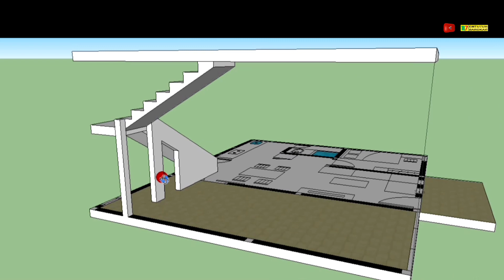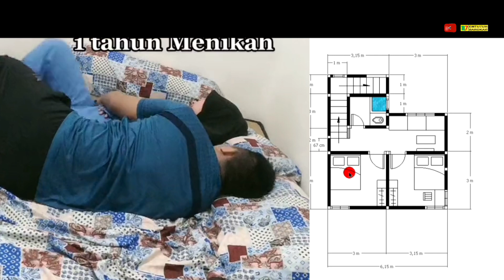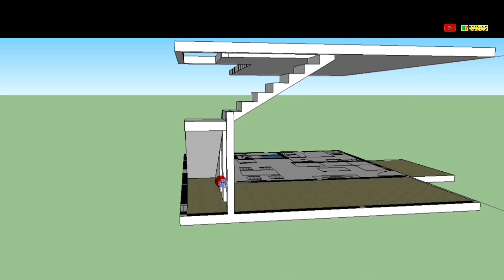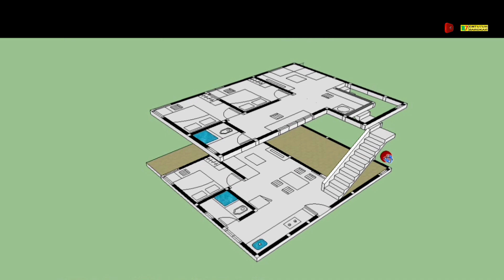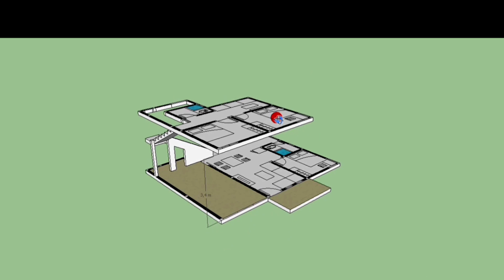Agar Murah Ningkat Sebagian aja - 3 Model Denah Rumah 9x7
Rumah 9x7
Rumah tingkat 9x7

Cara Mengatur denah rumah di lahan yang sempit agar setiap ruangan sirkulasi udara dan cahayanya tetap lancar
Lahan Terjepit, kanan kiri belakang tembok Tetangga, Bisa di atur

Request lewat youtube gratis tapi Random (acak, blum tau waktu nya kapan) jadi SABAR aja, karna Jalur Berbayar biasanya Antri
Dan gak boleh marah-marah 😁 kan memang Random dan Gratis

Tapi Maaf, gaya bicara Ngaco sedikit Ngawur, jadi Awal mohon di pahami gaya dalam yutub saya ini sedikit Slengekan

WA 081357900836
Tanya2 juga boleh, walau setelah saya jawab kadang juga tidak di balas balik (sy gak papa) 😁😁😁

Semoga Video ini bermanfaat dan semoga BAROKAH
Terimakasih atas segala perhatian dan pasti Saya Mohon maaf atas sgala Kesalahan

wassalamualaikum.
Salam M7